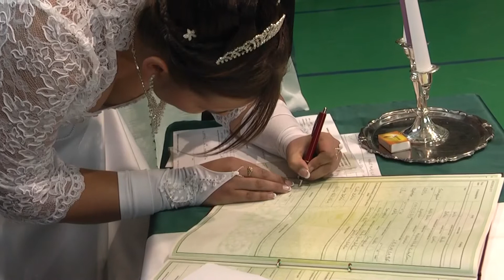Tamás Video eskűvői referencia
A Tamás Video referencia anyaga. Készítette Tamás László.
Feltöltve az ifjú pár engedélyével!
HD minőségben!